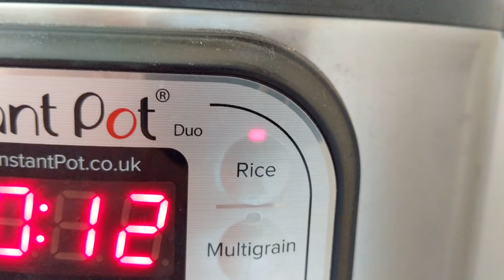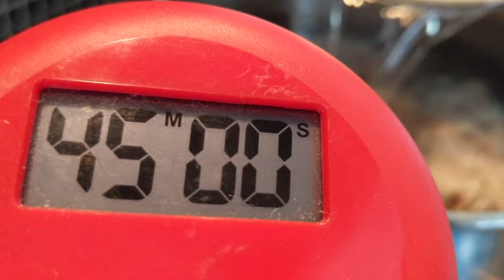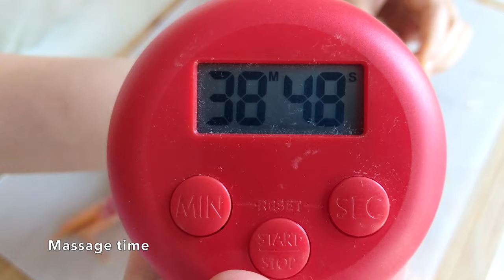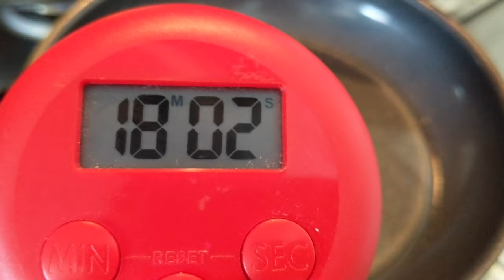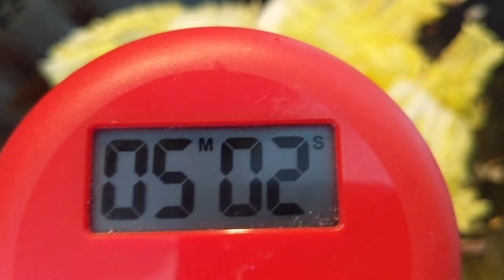CAN I COOK: THREE DISHES ONE SOUP (三菜一汤) IN 60 MINS?? || ASIAN FAMILY MEAL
Three Dishes One Soup 三菜一汤 is a typical Asian family meal. I added a timer to keep track, watch how I panic-cooked this! I had to prep ingredients from scratch and cook in 60 mins. In the recipe you will see already prepared ingredients. This helps to make it easier to read and follow!

Nowadays everyone is extremely busy and often don’t have enough time to cook healthy and delicious family meals. So, I thought why not try this challenge on creating a homey meal for 3-4 in only 60 mins!

A 3 dishes 1 soup meal should always consist of protein (meat, seafood, eggs), vegetables and soup to balance up everything. During my childhood, this is what I had daily at home, with different combination of course. Cooking this certainly make me think of home and brings up a lot of memories!

INGREDIENTS:

1. Chicken Soup with Potato, Carrot and Tomato
600 gr chicken bones
180 gr boneless chicken meat, cubed
150 gr potato, medium chunks
150 gr carrots, small chunks
1 small dried squid (optional: or skip this)
1 spring onion, make a knot
1 slice of ginger
1 small tomato

2. Pan-fried Red Mullet with Turmeric and Lemongrass
400 gr cleaned Red Mullet
1 stalk of lemongrass, smashed and cut diagonally
2 cloves of garlic, smashed

3. Stuffed Mushroom with Minced Chicken in Sweet Soya Sauce
5 large brown button mushrooms
120 gr boneless chicken thigh, minced
White part of a spring onion, minced

4. Stir fried Cabbage with Dried Shrimp
5-6 leaves of Chinese cabbage
1 tbs of dried shrimps
3 cloves of garlic, sliced
1 medium shallot, minced
Green part of a spring onion, sliced diagonally

STEPS

1. Chicken Soup with Potato, Carrot and Tomato
- Cut chicken carcass into small pieces, then parboil in 1.5 litre of water for 7-8 mins
- Discard water, scrub and rinse bones until clean
- Remove skin and cartilage of dried squid then wash and scrub clean.
- Toast until entirely golden brown.
- Boil 1.2 litre of water, add bones, spring onion, ginger and 1.5 tsp salt
- Simmer for about 40 mins under low heat (optional: up to 90 mins if you have more time)
- Season chicken cubes with some salt and white pepper, set aside
- At 20 mins mark, add toasted dried squid
- At 30 mins mark, remove squid, ginger, spring onion and mushroom stems if used. (optional: or continue to simmer)
- 15 mins before eating, add potato, carrots and tomato
- 5 mins before eating, remove bones and add chicken cubes
- Skim excess fats and season (adjust to taste) with 1 tsp salt and 1 tsp sugar. Serve hot!

2. Pan-fried Red Mullet with Turmeric and Lemongrass
- Make diagonal cuts on both sides of the fish
- Sprinkle ¾ tsp salt, ½ tsp turmeric powder on both sides
- Massage the marinade into the fish
- Stuff lemongrass and garlic into the cuts and stomach to infuse more aroma.
- Let marinate for 30 mins before frying
- Remove aromatics and pat dry before cooking to avoid oil splattering
- In a small pan, heat up 4-5 tbs of oil under medium heat
- Add fish and aromatics and fry for 3-4 mins on each side
- Serve with aromatics at the bottom the plate (but don’t eat them) and fish on top!

3. Stuffed Mushrooms with Minced Chicken in Sweet Soya Sauce
- Remove stems (optional: wash and add them into soup. More flavours and no waste!)
- Use a teaspoon to scrape the gills out.
- Mix the gills with minced chicken and minced onion.
- Season with ¾ tsp salt and ground white pepper. Mix well then stuff the mushrooms.
- Add 1 tbs of oil in a pan under medium heat.
- Add mushroom meat side down, cook for 3-4 mins, then flip and cook for another 3-4 mins
- Add some water, 2 tbs soya sauce, 1 tbs sugar.
- Mix and allow to thicken. Sprinkle some white pepper and serve hot!

4. Stir fried Cabbage with Dried Shrimp
- Rinse and soak dried shrimps in 40ml of water for 30 mins
- Chop cabbage into medium pieces
- In a wok under medium high heat, add 2 tbs of oil
- Fry minced shallot, sliced garlic and soaked dried shrimps for 30 seconds
- Add liquid used for soaking the shrimps
- Add cabbage, season with ½ tbs oyster sauce, 1 tbs soya sauce
- Add a little more water if it’s too dry
- Cook for 2-3 mins and it’s done
- Garnish with green part of spring onion. Enjoy!

A lot of you asked where I get my wok, I got it from Amazon, here's the link:

Tag @chubbywhalecook if you cook any of our recipes, I love to see your cooking! :)

Take care & keep cooking!
XOXO, Chubby Whale.